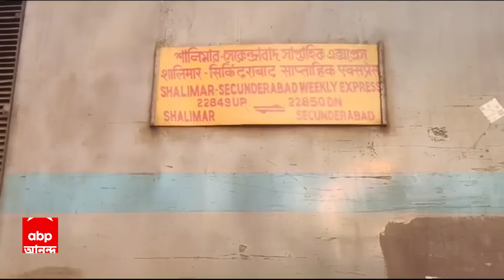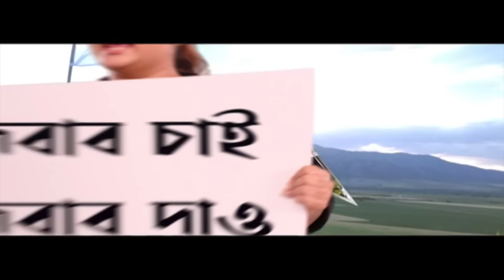Indian Railway:অল্পের জন্য ভয়ঙ্কর দুর্ঘটনার হাত থেকে বাঁচল শালিমার-সেকেন্দ্রাবাদ সাপ্তাহিক এক্সপ্রেস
Train Accident: ফের লাইনচ্য়ুত এক্সপ্রেস। দক্ষিণ পূর্ব রেলের নলপুর স্টেশনের কাছে লাইনচ্য়ুত হল ডাউন শালিমার সেকন্দ্রাবাদ সাপ্তাহিক এক্সপ্রেসে। আজ ভোর সাড়ে পাঁচটা নাগাদ শালিমাার স্টেশনের দিকে যাওয়ার সময় ঘটে এই ঘটনা। সূত্রের খবর, এক নম্বর লাইন থেকে যাওয়ার কথা থাকলেও এক্সপ্রেসটি কোনভাবে দু'নম্বর লাইনে চলে আসে। লাইনচ্য়ুত হয় এক্সপ্রেসের পাঁচটি বগি। ঘটনায় এখনও পর্যন্ত হতাহতের কোনও খবর নেই। ঘটনার জেরে ট্রেন চলাচল ব্য়হত হয়েছে হাওড়ার দক্ষিণ পূর্ব শাখায়। তদন্ত শুরু করেছে দক্ষিণ পূর্ব রেল কর্তৃপক্ষ।